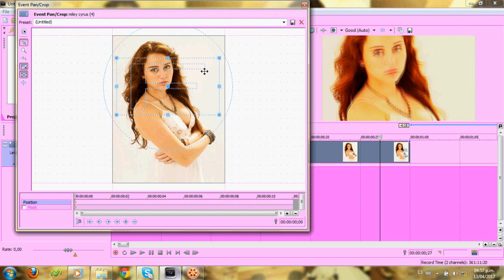sony vegas // effect #31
Ishi here :)
a new tutorial ..
I have a serious problem ..
I need the sony vegas 9 .. is for my sister ..
if anyone knows how to find .. please advise! :)